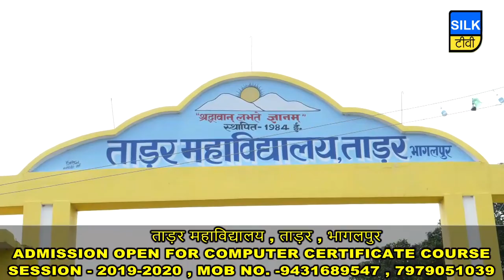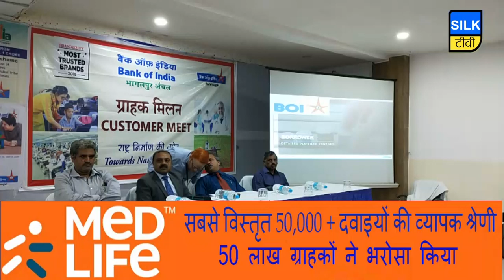SILK TV- जिले की खबरें एक साथ | 13 AUGUST 2019